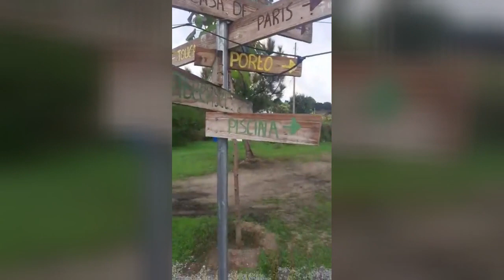Camper Camping - Alpedrinha, Portugal | Please like, subscribe & share